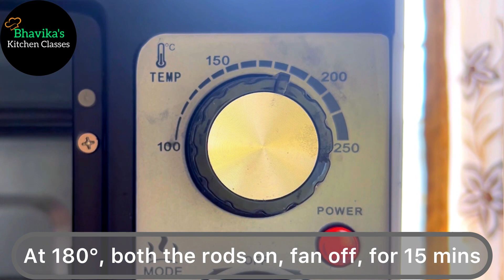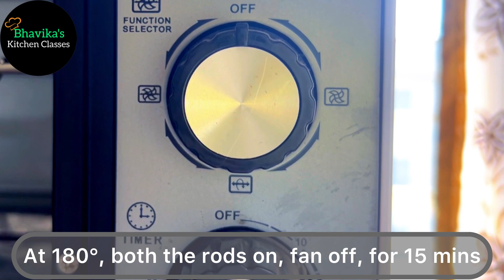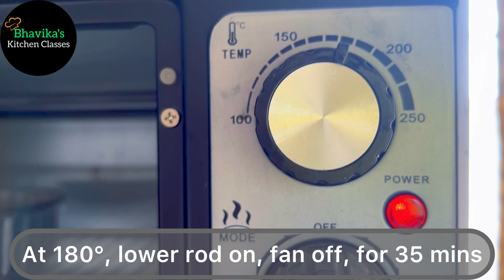Eggless Red Velvet Cake, Cake Recipes, Eggless Cakes, Red Velvet Cake, OTG OVEN, How to bake Cake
Kolhapur. (Bhavika Chawla)

👆Strawberry Cake, Chocolate Cake, Strawberry Naked Cake, Cream Cheese Bakery Cake, Icing Cake Recipe

White Forest Cake, Eggless Tea Time Cake Recipe, Soft and Spongy Cake Recipe

How  to make Perfect Cakesicle at home | Cake pops | Cake Ice cream | Cake Popsicle Tutorial | Cakesicle using Dark Chocolate👇

More Special Recipes, easy and Quick Recipes by Bhavika's Kitchen Classes

Hariyali Pulao, Vegetable Pulao, Veg Biryani Recipe, Green Masala Rice Recipe

👆 Slice cake, Marble Cake recipe, Bakery Style Slice Cake, Tea Time Cakes

👆🏻Stuffed Bread Pakoda Recipe, Kids Tiffin Recipe, Hi Tea Snacks Recipe, Easy Snacks recipe

Domino's Style Pizza Recipe, Pizza Sauce Recipe,  Pizza Dough Recipe, Healthy Pizza

👆Oats And Dates Cake Recipe, Eggless Cake in OTG OVEN, How to Bake Cake

youtu.be/s12wiYUEAgU
👆 Chocolate Brownie Recipe, ओटीजी में बनाए बेकरी से अच्छी चॉकलेट ब्राउनी 20 मिनट में, Desserts Recipe, Kids Favourite Chocolate Walnut Brownie Recipe

👆 Designer Chocolate Bars, How to make chocolate at home, Chocolate Bars, Chocolate recipes, Oreo chocolate, fruit and nuts chocolate, Pan Chocolate

👆Eggless Honey Cake Recipe, Bakery Style Cake Recipe, Honey Bell Cake Recipe, Instant Honey Cake, हनी केक रेसिपी